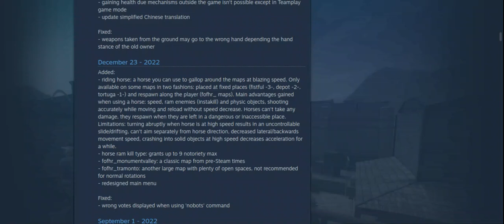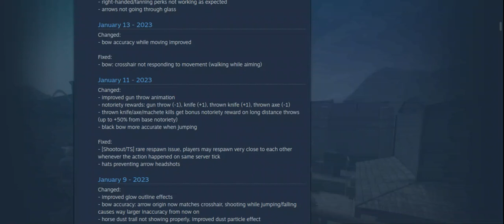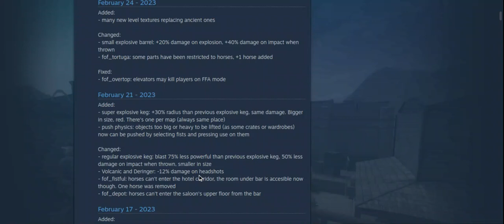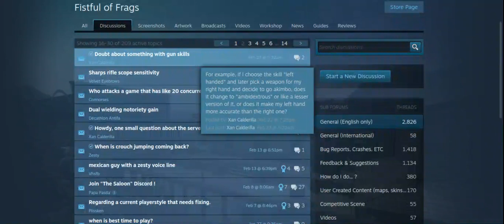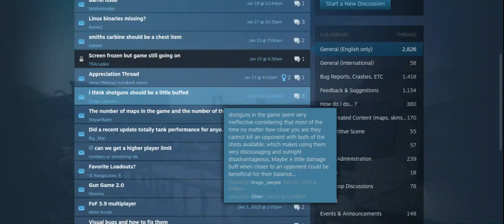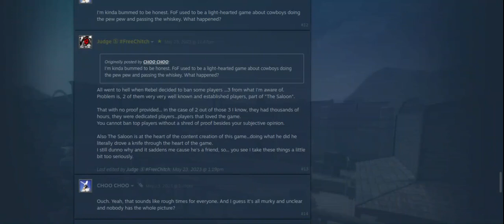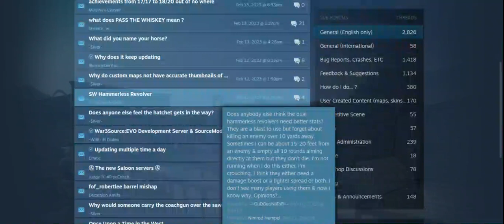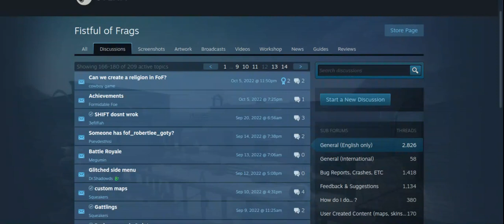Fistful of Frags Update Analysis #21 + Browsing Steam Forums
Looking like this may be the last update video on this game since the dev may have permanently disappeared.